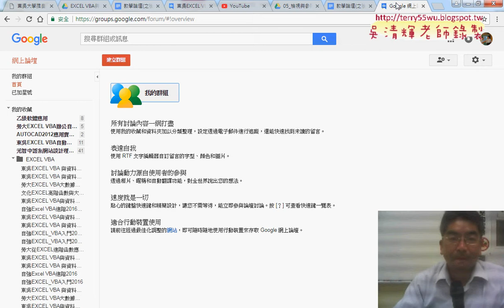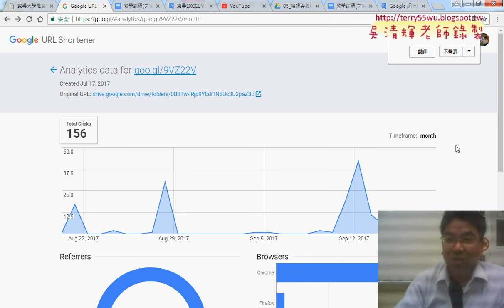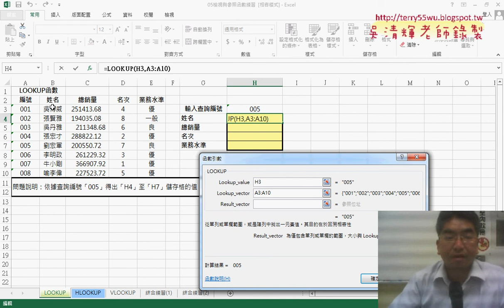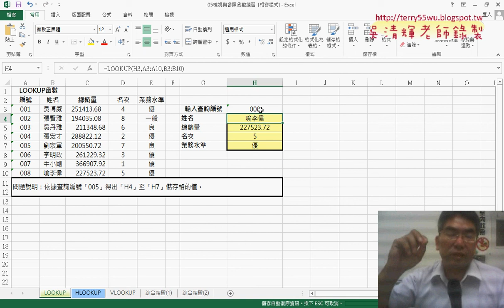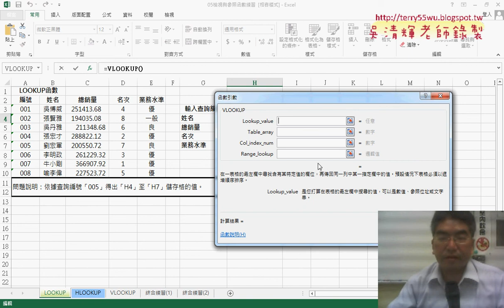01 檢視與參照函數與LOOKUP函數OK